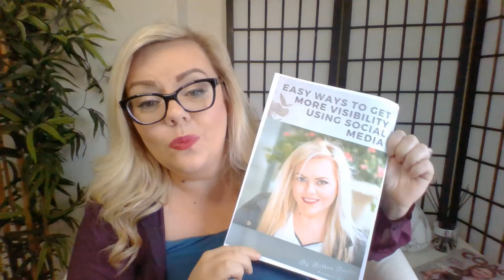2 reasons you're not getting sales online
Mumpreneur, if you're sick and tired of posting constantly but getting no where with your online business, watch this video training where I tell you the simple steps to get more sales online.